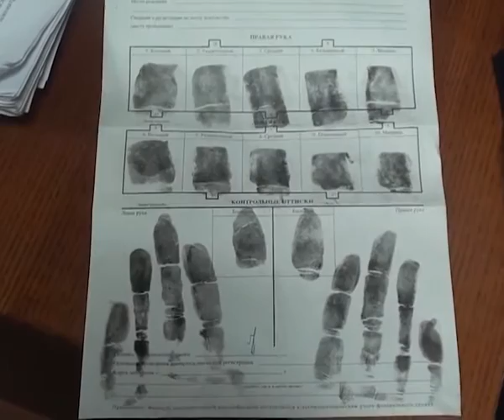Возбуждено уголовное дело о незаконной добыче и хранении животных, занесенных в Красную книгу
«Подразделением дознания отдела МВД России по городу Находка возбуждено уголовное дело о незаконной добыче и продаже особо ценных диких животных, занесенных в Красную книгу», - сообщила официальный представитель МВД России Елена Алексеева.